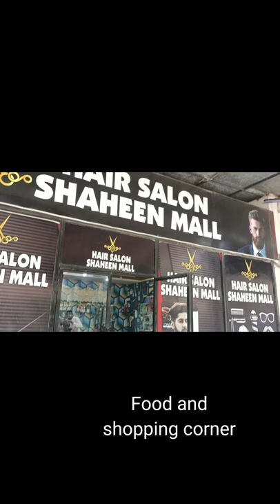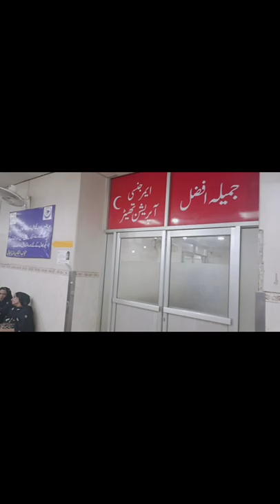TOUR OF ALLAMA IQBAL medical college & hostle | medical student vlogs ||independence day vlog part 2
AOA DR. FARINA JAVED here
here I m giving a vlog of TOUR TO ALLAMA Iqbal medical college and hostle